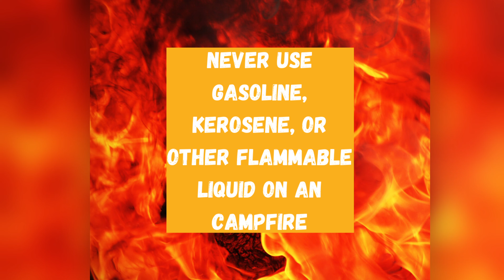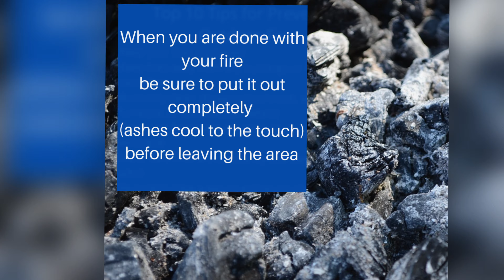Top 10 Tips for Safe Outdoor Fires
The Windsor Fire Marshal's Office's top 10 tips to have a safe outdoor fire.